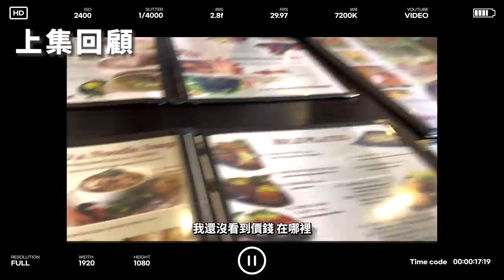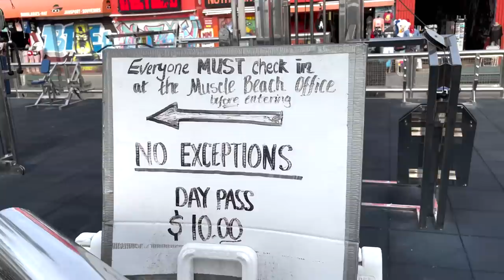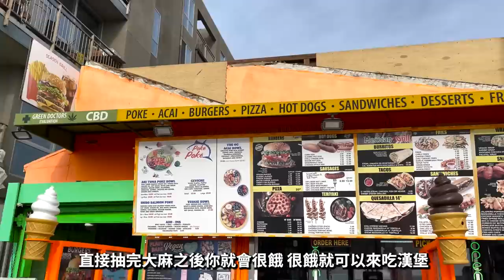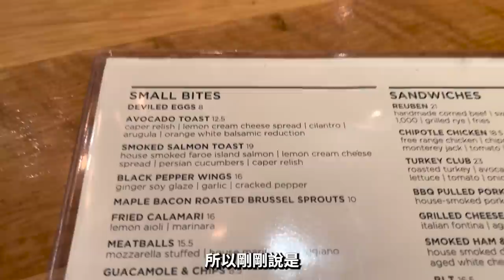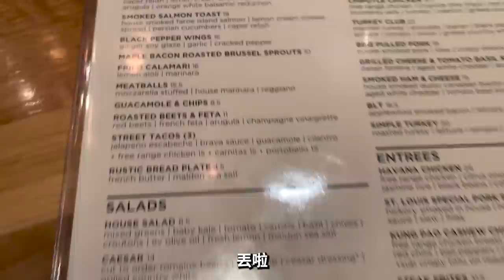【楷教練通往奧林匹亞】參觀美國知名健美聖地 肌肉海灘❗ 美國行│EP2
楷教練IG➡️:kaichang916
楷教練FB➡️:楷教練

楷教練代言產品連結

單包$45
10包$41/$410
30包$36.6/$1100
50包$34/$1700

滿1500免運

(使用此連結購買享折扣)

折扣後3500元包運費

折扣後1400元包運費

MESH複合編織阻力帶折扣連結：

楷教練專屬 - VRTX經典套組 - 楷教練88折專屬優惠

楷教練專屬 - 居家挑戰套組 - 9折專屬優惠(套組最低價)

楷教練 - VRTX高階套組 - 9折優惠

楷教練-精品女勵套組-9折優惠

楷教練 - 00號 亮藍(阻力回饋約5KG) - 95折優惠

  楷教練 - 0號 沙漠綠(阻力回饋約10KG) - 95折優惠

  楷教練 - 1號 雲母灰 (阻力回饋約18KG)- 95折優惠

  楷教練 - 2號 曼巴綠(阻力回饋約26KG) - 95折優惠

  楷教練 - 3號 火山灰 (阻力回饋約40KG)- 95折優惠

  楷教練 - 4號 軍綠色(阻力回饋約55KG) - 95折優惠

  楷教練 - 5號 曜石黑(阻力回饋約85KG) - 95折優惠

  楷教練 - 6號 Yellow Viper 世界最重限量款黃毒蛇(阻力回饋約100KG) - 95折優惠

楷教練 - VRTX高階門檔 - 9折優惠

楷教練專屬88折-莫比烏斯帶套組 (00號-0號-1號)

楷教練專屬9折-莫比烏斯帶 00號 質感灰

楷教練專屬9折-莫比烏斯帶 0號 雲母灰

楷教練專屬9折-莫比烏斯帶 1號 火山灰

楷教練專屬9折-莫比烏斯帶 3號 翡翠綠

楷哥 人生  唱歌 張學友 劉德華 綜藝 健身 健美 健身教學 姿勢 綜藝大熱門 小明星大跟班 小綠 柯基 開喜婆婆 雞肉超人 肌肉海灘 威尼斯海灘 健美聖地
阿諾史瓦辛格